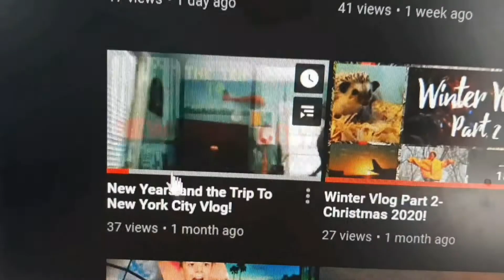Valentines Day Weekend Vlog!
Hello Everybody! This video is going to be about valentines day weekend! Sub for more like this!

Films: Logan Bertelson
Claymation: Jim and Slim Productions

I recommend INSHOT for editing!

This video was filmed on the 13th to 17th of February, 2021